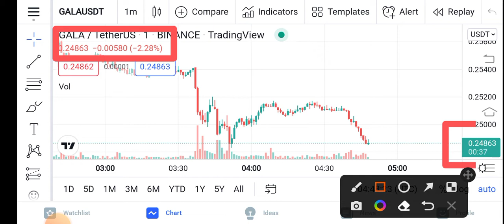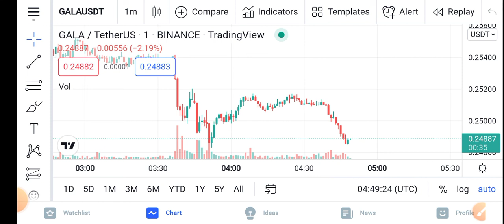GALA Profit Prediction || GALA Price Prediction Updates! GALA Today Update